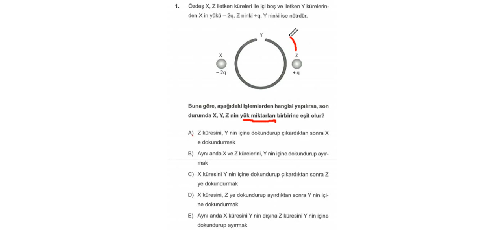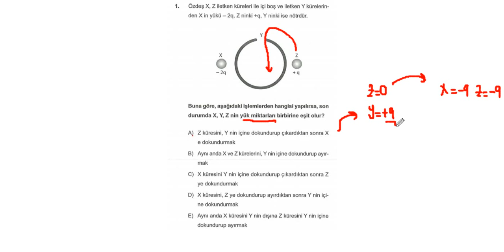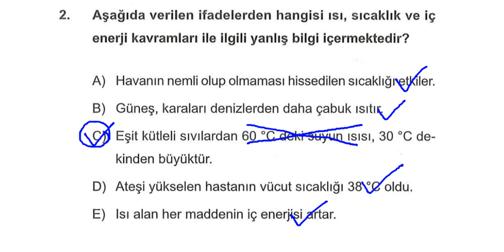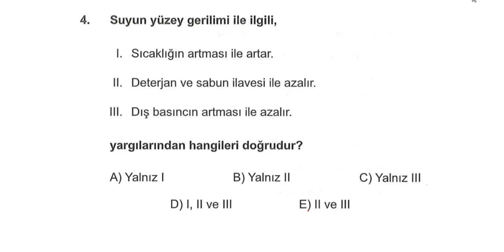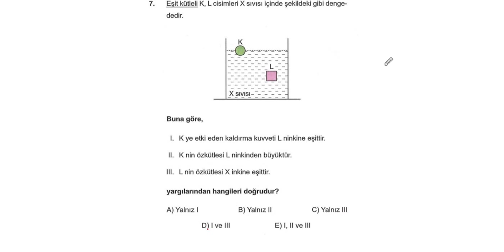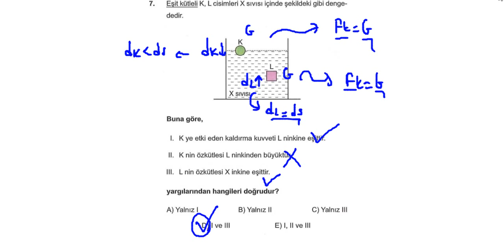08.04.2022 Deneme Ligi TYT Denemesi - Fizik Soru Çözümü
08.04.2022 Deneme Ligi TYT Denemesi - Fizik Soru Çözümü